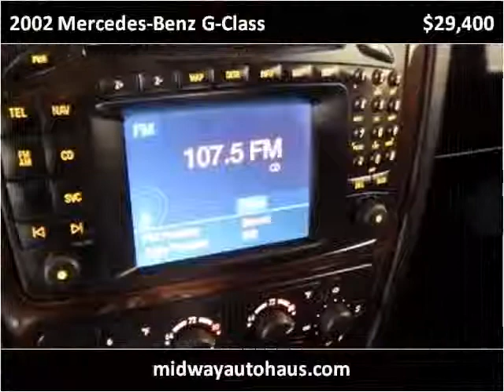2002 Mercedes-Benz G-Class Used Cars Bridgeview IL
This 2002 Mercedes-Benz G-Class is available from Midway Autohaus.